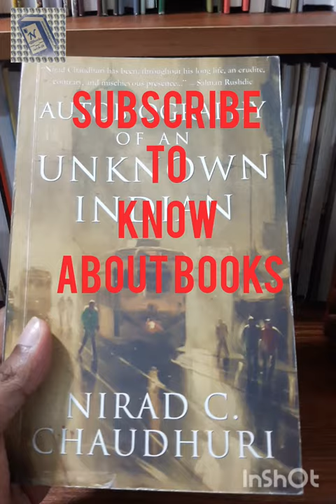Nirad C. Chaudhuri's books Autobiography of an Unknown Indian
Nirad C. Chaudhuri's books Autobiography of an Unknown Indian books @noorsbookclub